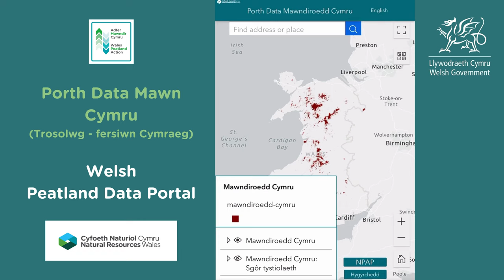Trosolwg byr o’r haenau adfer ar Borth Data Mawndir Cymru (fersiwn Cymraeg). Also English version.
Trosolwg byr o’r haenau ar y Porth Data Mawndir i Gymru gan gynnwys yr haenen ddiweddaraf yn cofnodi gweithgaredd. Mae’r ffynhonnell data yma yn fyw a bydd yn cael ei ddiweddaru’n rheolaidd. Mae’r haenau gweithgaredd adfer yn rhannu gwybodaeth am y gweithgareddau adfer mawndir a ariannwyd gan Lywodraeth Cymru ers 2020, ac a ddosbarthwyd drwy Raglen Weithredu Genedlaethol ar Fawndiroedd CNC. Ceir mwy o wybodaeth drwy chwilio am ddalen we'r ‘Rhaglen Weithredu Genedlaethol ar Fawndiroedd’. (For information in English search for the Wales Peatland Action Programme web page)